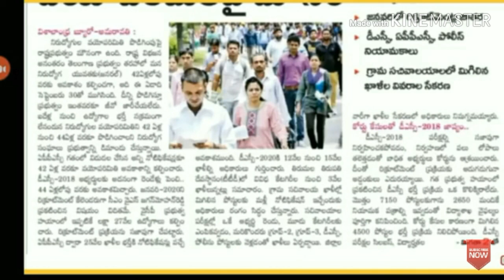appsc latest news today,appsc latest news,appsc,appsc latest updates today,appsc latest updates,apps